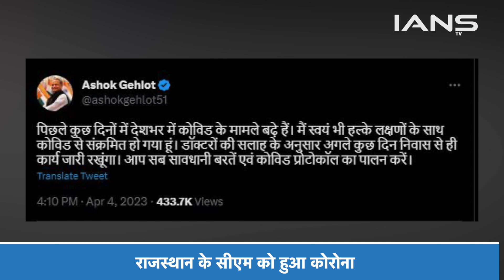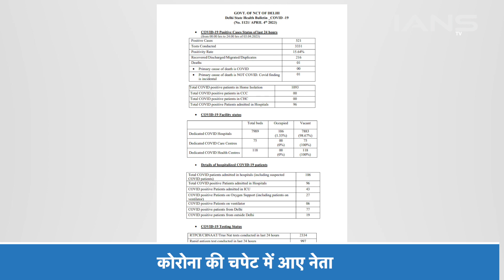राजस्थान के सीएम और पूर्व सीएम कोरोना पॉजिटिव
Covid 19 का भारत में पिछले कुछ दिनों से एकबार फिर से खौफ बढ़ने लगा है। पिछले कई दिनों से देश में कोरोना के मामलों में लगातार इजाफा देखने को मिल रहा है। इससे पहले देश में कोरोना धीरे-धीर दम तोड़ता नजर आ रहा था लेकिन मौसम में बदलाव के बीच एकबार फिर से कोरोना के नए मामले तेजी से बढ़ने लगी है।

The fear of Covid 19 has started increasing once again in India for the last few days. For the last several days, there is a continuous increase in the cases of corona in the country. Earlier, Corona seemed to be dying slowly in the country, but amidst the change in the weather, once again new cases of Corona have started increasing rapidly.